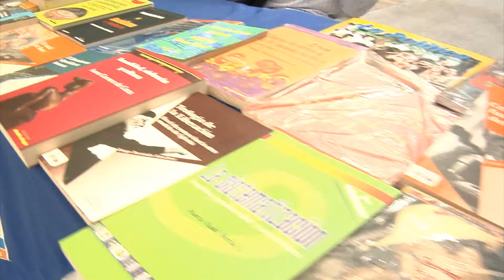Noticiero ITM Se Ve 2014 - No 11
Nota 1
Festival de la canción ITM 2014
Nota 2
Feria del libro ITM 2014
Nota 3
¨Con cultura ITM ganas tú y Ganamos todos¨, una campaña de Bienestar Cultura

08/04/2014